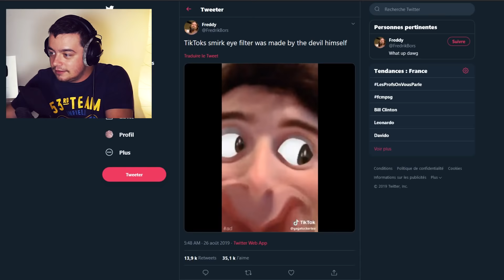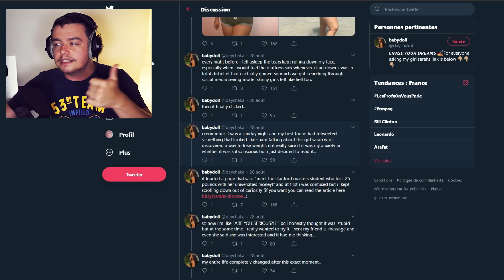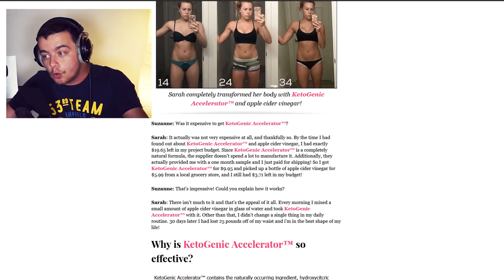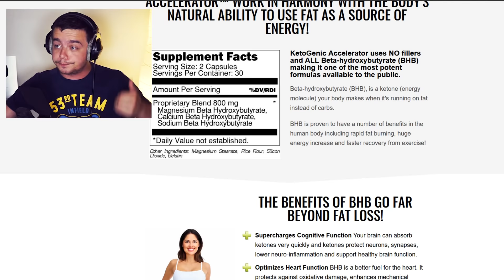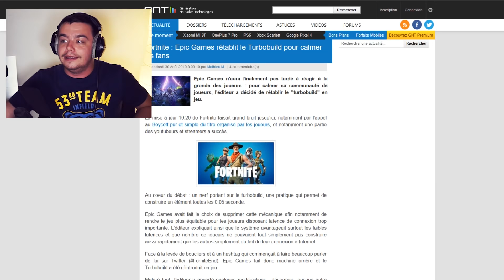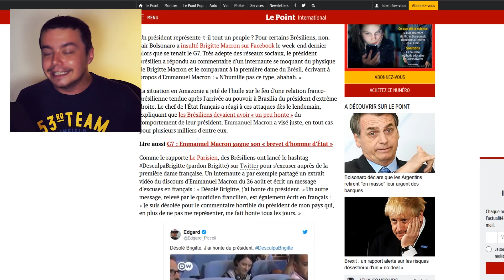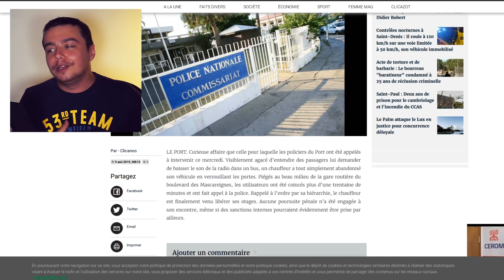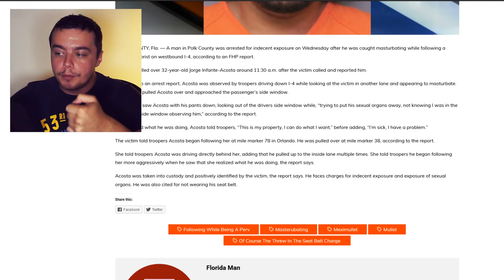La Fin de Fortnite? | Cette Semaine Sur Le Net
Fortnite est fini? C'est ce que nous avons vu cette semaine sur le net, entre autres !

↪ L'EQUIPE  :

Crédit chibi : @Shimospookapple et @Renako__
Bannière :  @NashiHoly

Outro : CRAB RAVE [FLOXXY]

Concept Inspiré de This Week On The Internet de WillNE